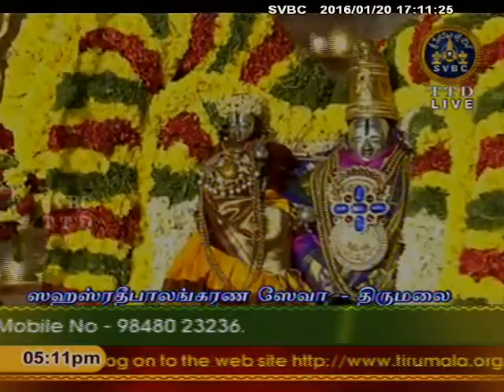SVBC TTD-Sahasradeepalankarana Seva 20-01-16